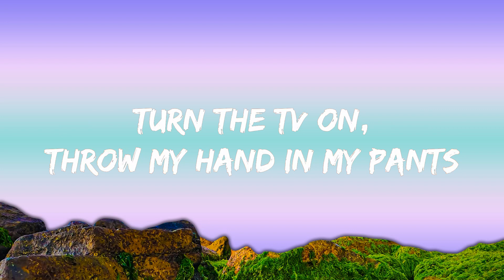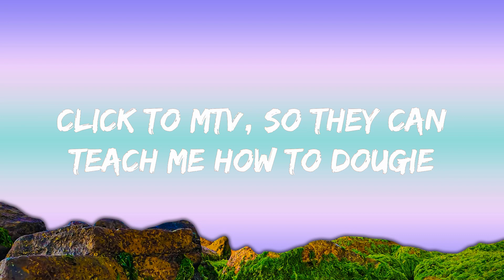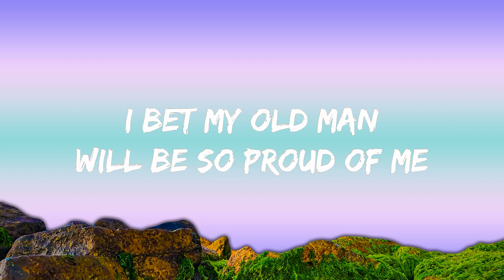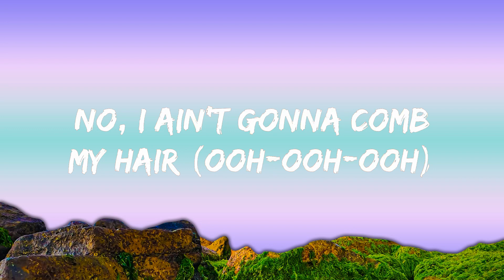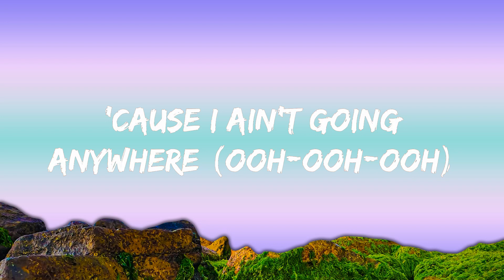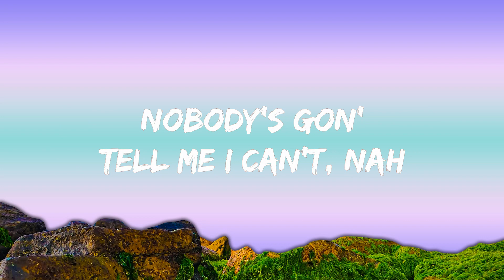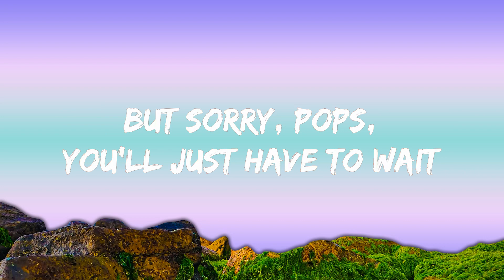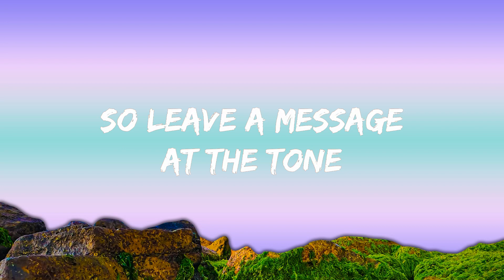[1 Hour Version] Bruno Mars - The Lazy Song (Lyrics) 2023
Lyrics : Bruno Mars - The Lazy Song

[Chorus]
'Cause today, I swear, I'm not doing anything, uh

[Verse 1]
I'm gonna kick my feet up, then stare at the fan
I'll be lounging on the couch, just chillin' in my Snuggie
[Pre-Chorus]
Oh-oh, yes, I said it (Ooh-ooh)
I said it, I said it, 'cause I can (Ooh-ooh-ooh-ooh-ooh-ooh)

[Chorus]
Woo-hoo, woo-hoo, ooh
Nothing at all
Woo-hoo, woo-hoo, ooh

[Verse 2]
Yeah, I might mess around and get my college degree

[Pre-Chorus]
I said it, I said it, 'cause I can (Ooh-ooh-ooh-ooh-ooh)

[Bridge]
No, I ain't gonna comb my hair (Ooh-ooh-ooh)
'Cause I ain't going anywhere (Ooh-ooh-ooh)
I'll just strut in my birthday suit (Ooh-ooh-ooh)
And let everything hang loose (Ooh-ooh-ooh)

[Chorus]
Woo-hoo, woo-hoo, ooh
Nothing at all
Woo-hoo, woo-hoo, ooh